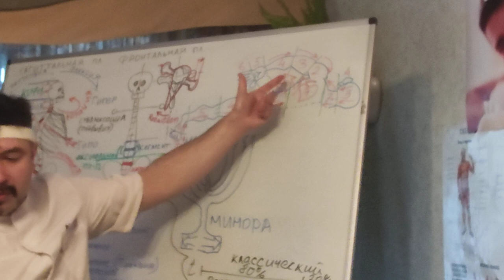Как эффективно делать массаж рук сзади Специальный Мануальный Массаж